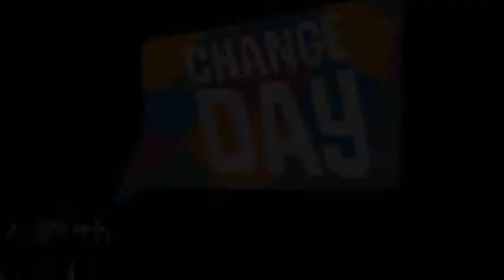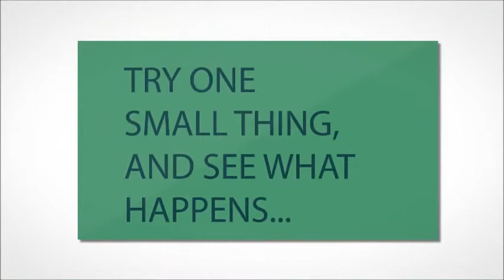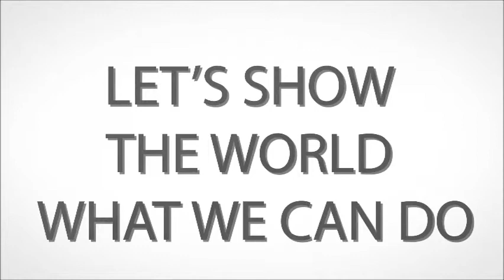Dr. Susan Shaw - The effect of a change in the ICU